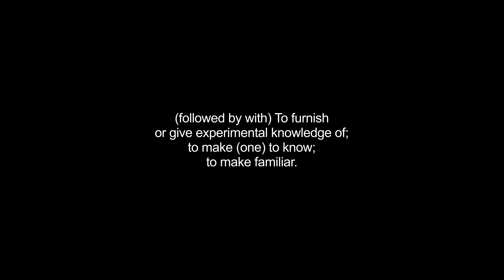acquainting video Dictionary meaning and pronunciation